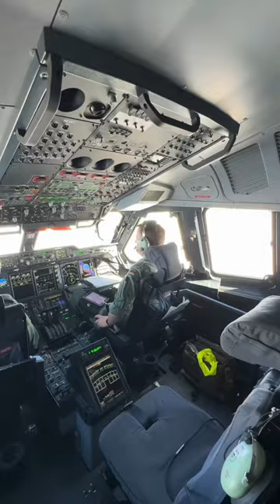Ich fliege mit einem EUROFIGHTER?! 😳🤔